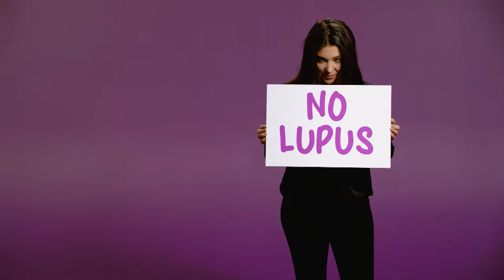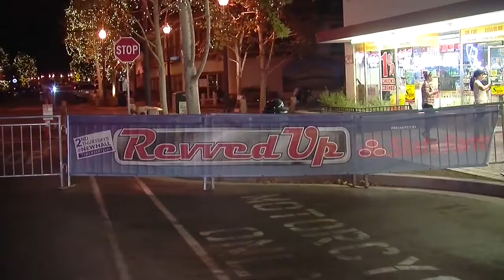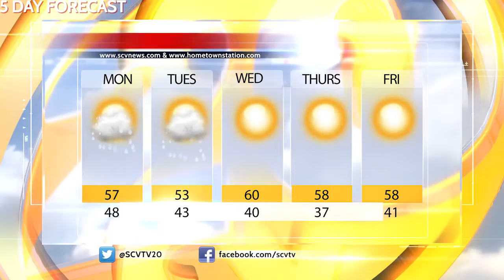SCV NewsBreak for Monday, February 20, 2017